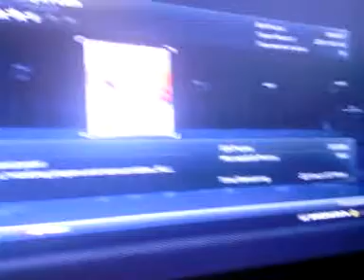Mega Pack NHL 14 pack opening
Sorry for the bad camera quality